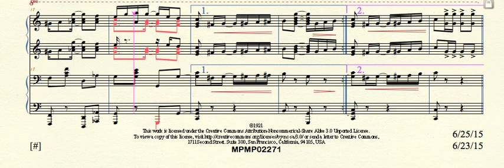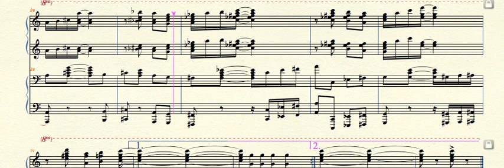MPMP02271 Victory Rag Scott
Victory Rag (1921) by James Scott (1885—1936) arr.  for piano duet